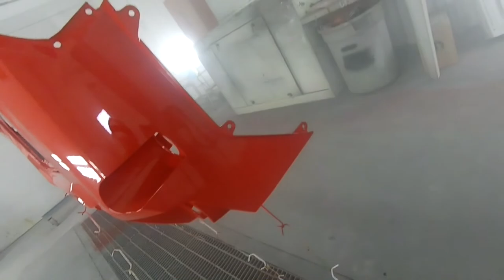Kawasaki Mule Painting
A local fire dept. dropped off their Kawasaki Mule for a quick color change from green to fire engine red.